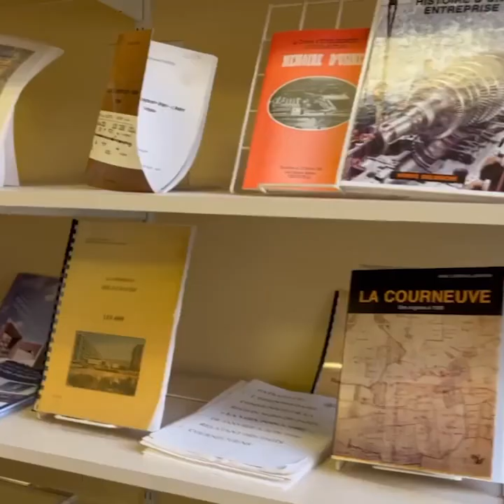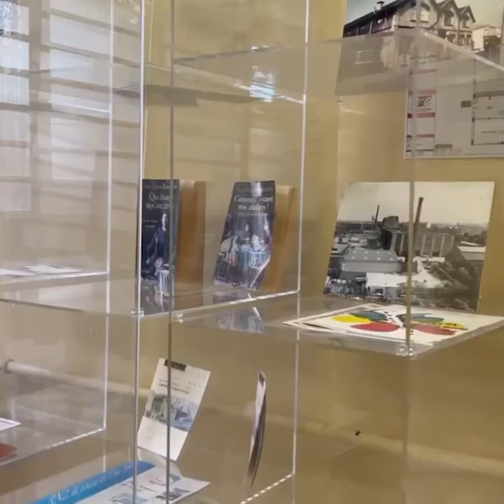Les archives municipales de La Courneuve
Peu connu du grand public, le service des archives municipales abrite la mémoire patrimoniale de la ville. On peut y découvrir l’histoire de La Courneuve sous bien des aspects, en textes et en images.